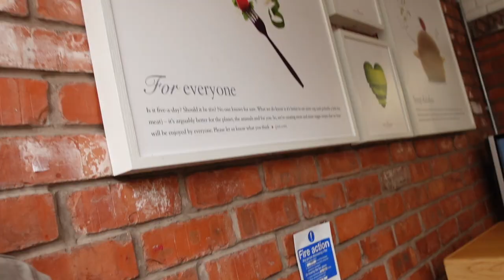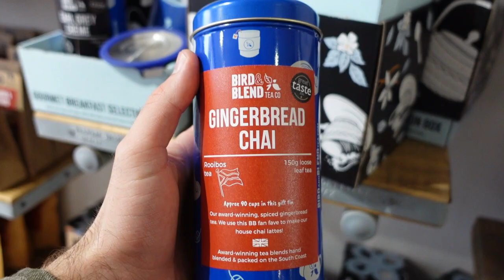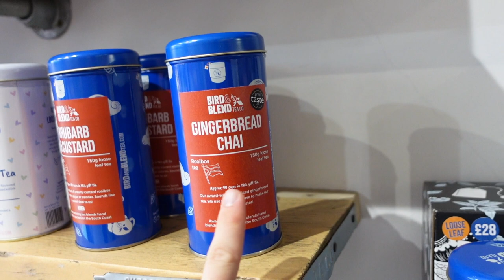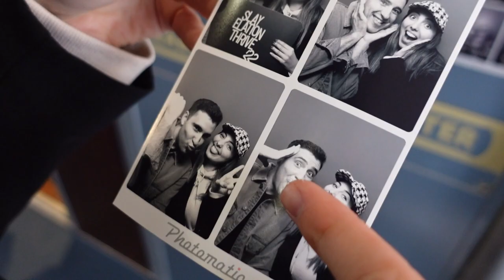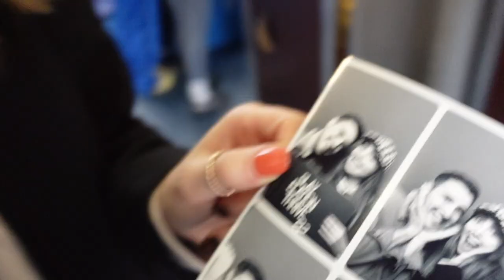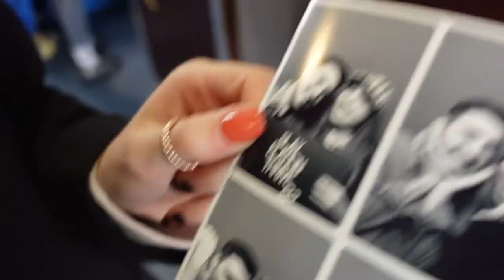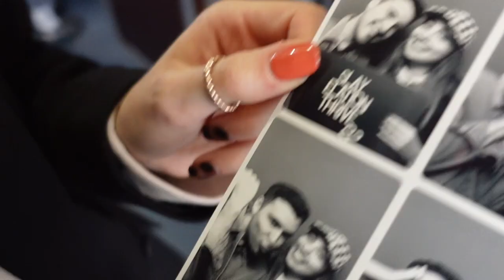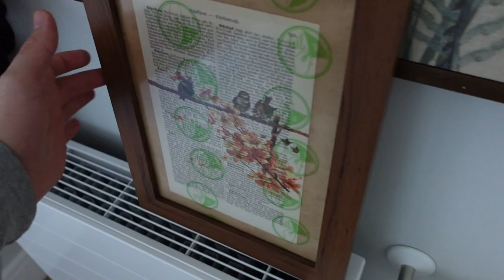A BUSY FEW DAYS IN MY LIFE ☆ Day out in Brighton, unboxing furniture & our new sofa!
Spend a busy few days in my life with me! Come with me to Brighton for a day out by the beach with my best friend and I got some new furniture for the flat! Unbox my new furniture with me and I share a sneak peek of how the flat is coming together...WE HAVE A NEW SOFA! I hope you all enjoy today's day in my life vlog and a cosy few days in my life!

I LOVE YOU ALL, here's to self-love and falling in love with life!

☆ Previous Videos ☆

☆ FAQ ☆

- I film using my Sony ZV-1, and edit with iMovie

- I am a university English literature graduate from England.

- London, England

☆ SOCIAL MEDIA ☆

Thank you for all the love and support! xxx